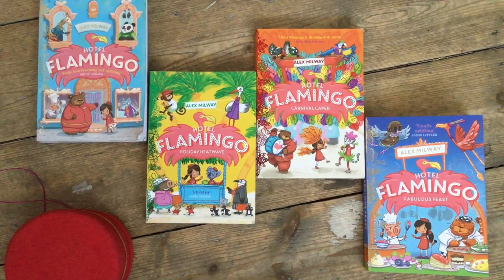Hotel Flamingo by Alex Milway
Fabulous Feast is the latest book in Alex Milway's Hotel Flamingo series and for Goldentime today he's here to give you a taste